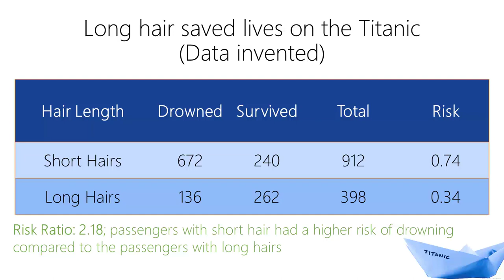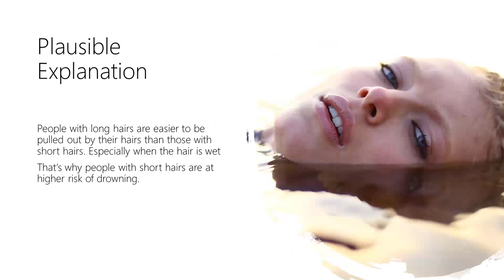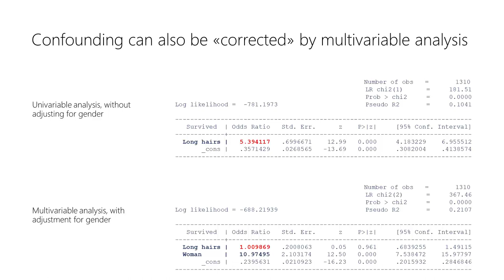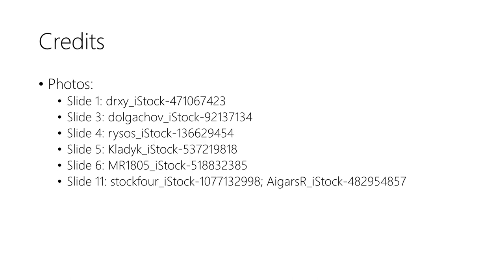Confounding Explained with a Stupid Example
Although the thumbnail might suggest that this video is about collider-bias, it is not. It is about fake news, which often might even have a plausible explanation. And it is about confounding.

Sorry, I can't remember from where I had the Titanic data, I downloaded them a very long time ago. The data on hair-length are faked.

Comments welcome, this would help to improve the video.